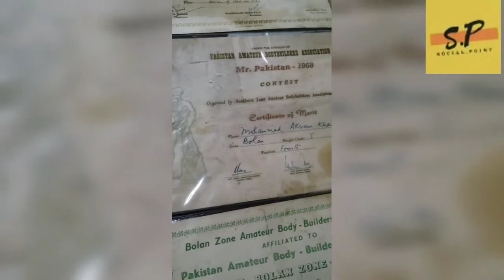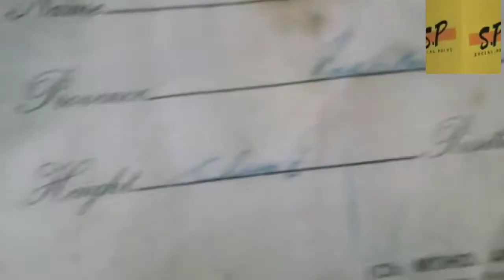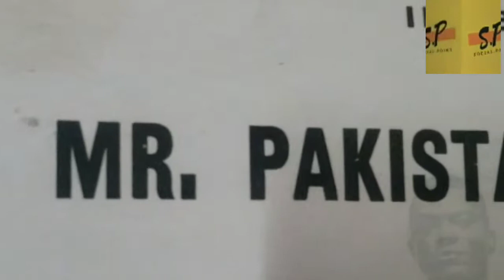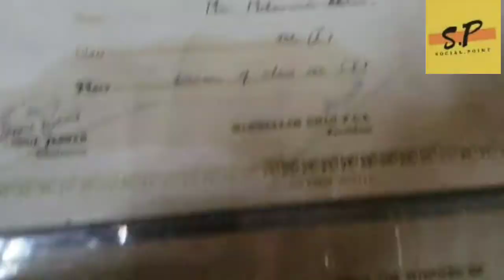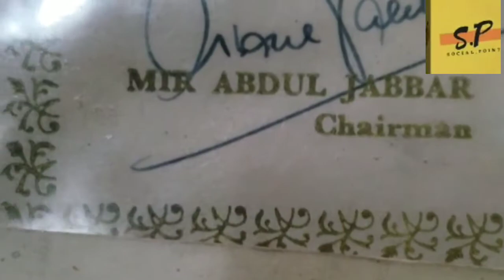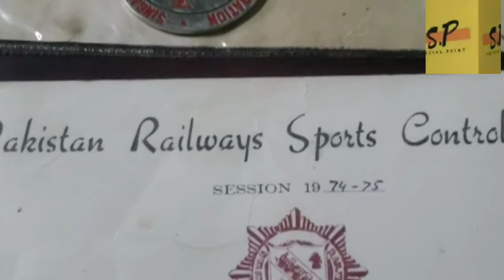74 Sala Bodybuilder Jo Mr.world Ki Tayri Kar Rahe han|| Social.Point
74 Sala Bodybuilder Jo mr.world ki tayri kar rahe han or Mr.Asia , Mr.Pakistan Mr.Balochistan b rahe han or ab b wo cycle pa kahin mil safer karte han..Social.Point anchor Raja Junaid Janjua has talked him have a good look at the video.

ANCHOR:- RAJA JUNAID JANJUA
CAMERA MAN:- AHEED BIN SHAHID
EDITER:- RAJA JUNAID JANJUA